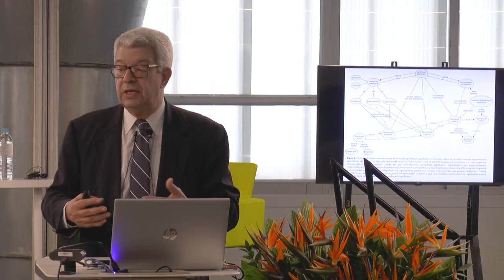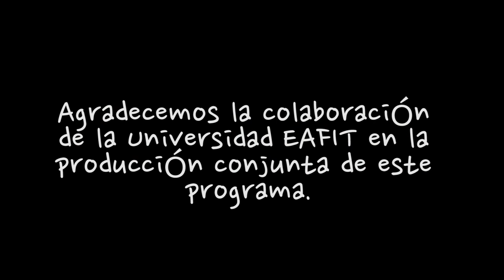Dra Claudia Zea y Dr Alberto Cañas Collado: Espacios, Conceptos e Innovación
Producción conjunta con la Universidad EAFIT, Medellín, Colombia

Entrevista realizada a la Dra Claudia Zea y al Dr Alberto Cañas Collado: Espacios, Conceptos e Innovación   en el programa Disrupciones de la Universidad Castro Carazo y conducido por la Rectora Dra. Eleonora Badilla Saxe.